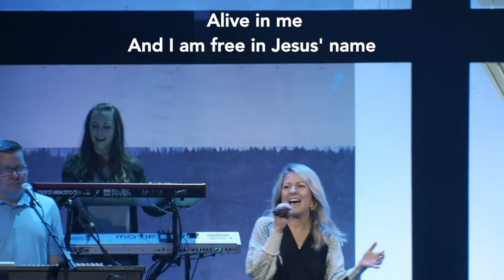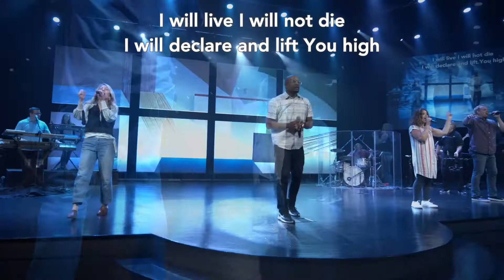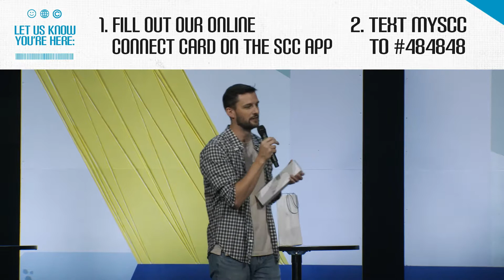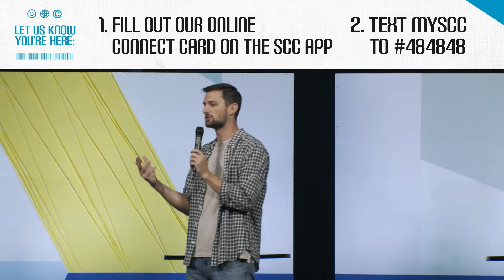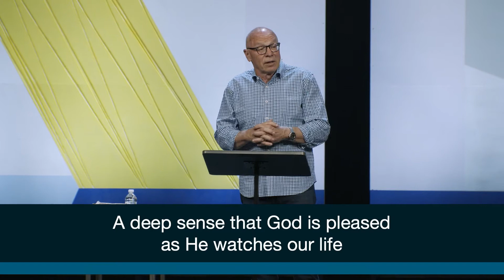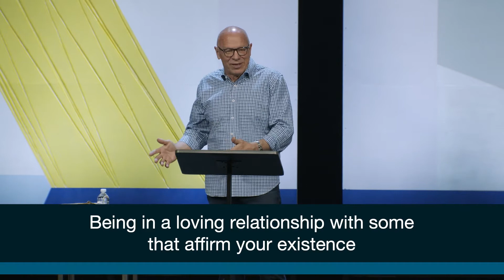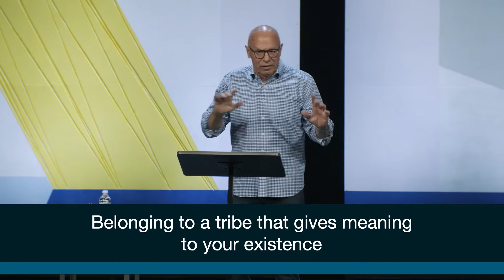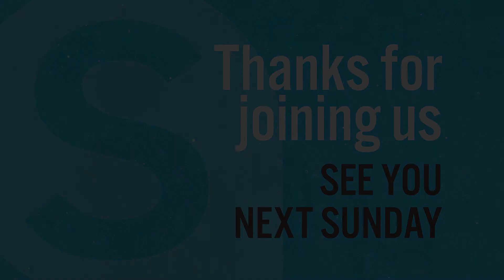Do You See Me? | Pastor Russ Austin